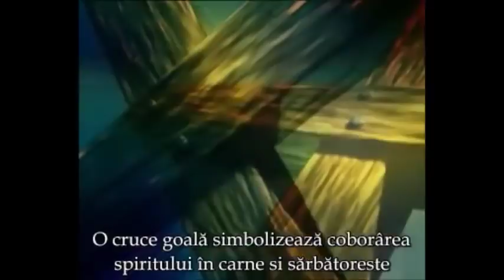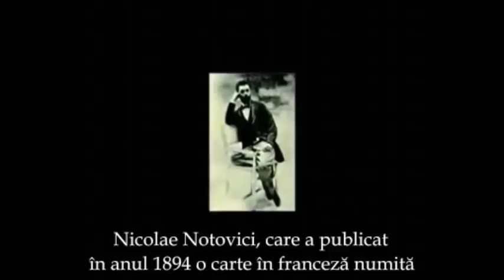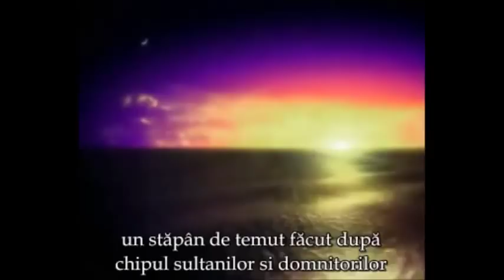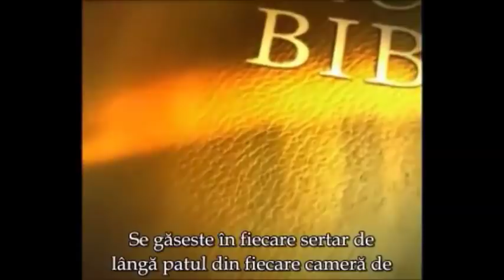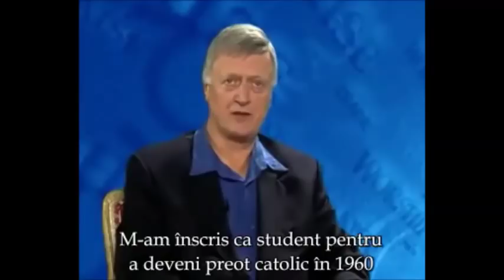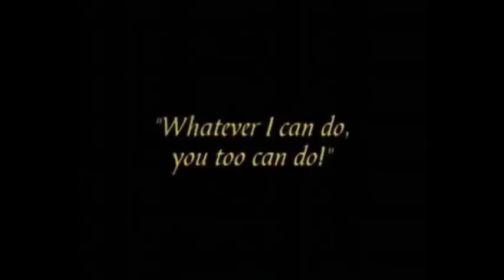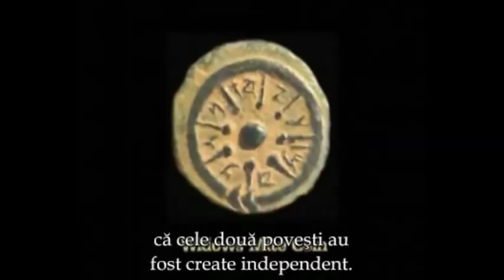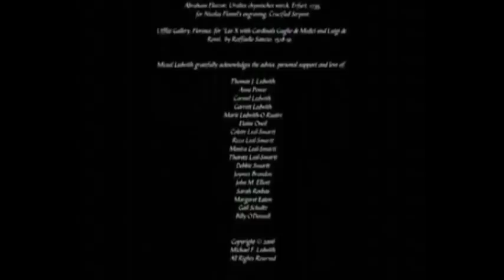Cum a devenit Iisus un Christos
Înregistrare oferită de Dr. Miceal Ledwith.
Traducere: Lia Voinea.

Din cuprins:
- Învățăturile lui Iisus, în forma originală, erau destinate să-i ajute pe cei care le ascultau sa devină ceea ce Iisus însuși era
- Despre 18 ani din viața lui Iisus nu există nicio consemnare în istoria creștină
- Mesajul transmis de Iisus nu este valabil doar pentru creștini, ci pentru orice ființă care are corp omenesc
- Dumnezeu nu este așa cum ne-a fost prezentat și cum Îl cunoaștem noi în ziua de astăzi
- Iisus Christos și-a fondat împărăția pe iubire, contrar celorlalți care și-au fondat imperiile pe forță
- Presupunerile inconștiente sunt cele fatale evoluției noastre spirituale
- Universul infinit și lumile sale
- Imaginea greșită a lui Dumnezeu ca fiind gelos, răzbunător și violent
- El a spus: "Nu-i venerați pe idoli, pentru că ei nu vă pot auzi. Nu vă umiliți aproapele, ajutați-i pe cei sărmani, susțineți-i pe cei slabi și nu râvniți sau faceți rele."
- Imnul de preamărire a femeilor rostit de Iisus
- Cele șapte sigilii ale omului
- Frica de moarte, cel mai mare blocaj în calea progresului spiritual
- Înțelegerea corectă a semnificației Vinului, Apei și a Pâinii
- Crucea ar putea semnifica pe Dumnezeu bărbatul și Dumnezeu femeia, desăvârșiți în această încarnare umană; Crucea a fost sfințită de Iisus pentru că locul pe care a stat Dumnezeu este Sfânt
- Să realizăm o transformare radicală în ceea ce suntem și facem
- Iisus, astăzi, a devenit o fabulă pentru adorare, în loc de un ideal spre a fi imitat
- Trebuie să scăpăm din închisoarea lui Yam Kippur pentru a-l vedea pe adevăratul Iisus